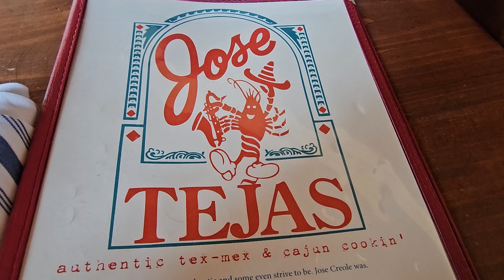Tex Mex (Melissa101UK)